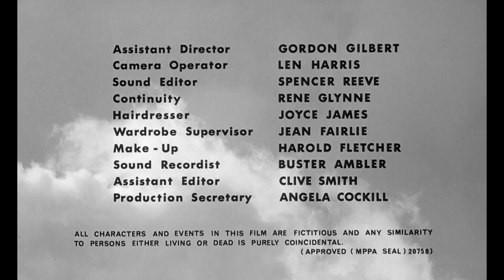The Earth Dies Screaming (1964) by Terence Fisher, Clip: Opening Titles - & various people drop dead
The Image: I know this is not exactly Ingmar Bergman quality (!) but as you may know I have a real soft spot for low-budget British horror films of the 60 and 70s. (See my fledgling playlist

Also, I genuinely love the eerie, electronic soundtrack which you can hear on this clip, composed by Elisabeth Lutyens (who along with Delia Derbyshire is one of my favourite British composers of the period - both working at the BBC I think)

And when I was younger I liked the song from the 80s by UB40 - the main reason I know the film in fact (listening to the song now I cannot believe I ever liked it!)

It is so funny when the various people suddenly drop dead - in a rather British way, especially the rather stately Business man with briefcase, umbrella and bowler hat at the train station who just topples over dead into a convenient railway trolley! (It's all because of a deadly gas attack launched by the dastardly aliens, don't you know - luckily some people seem to be immune to the agent so gather in a very British way in the local drill hall to see what is to be done).